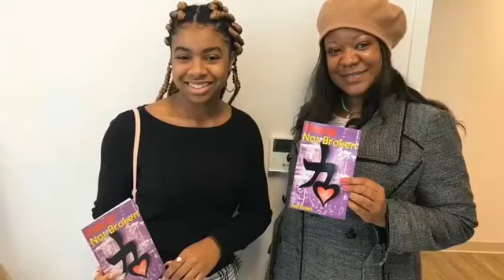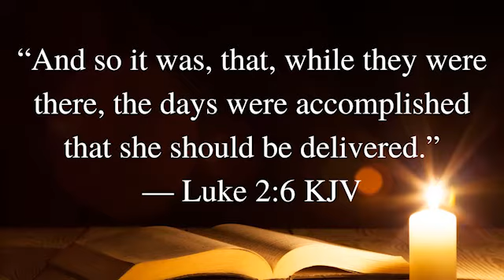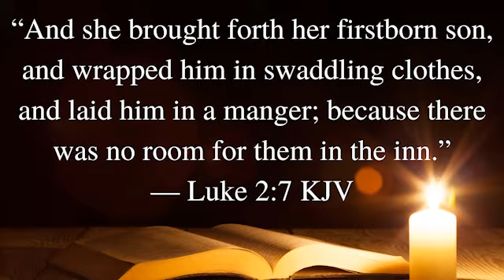Sermon - December 6, 2020 - No Room In The Inn